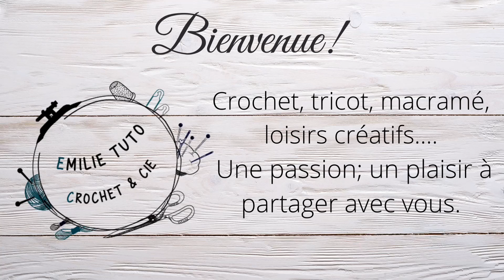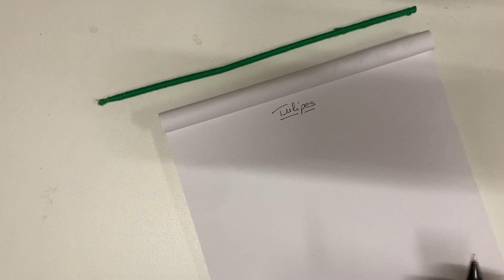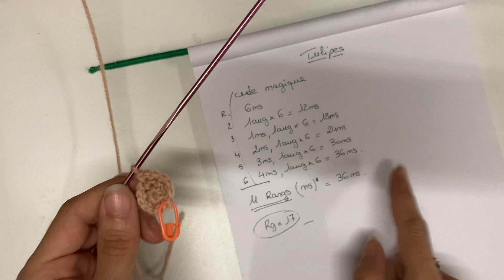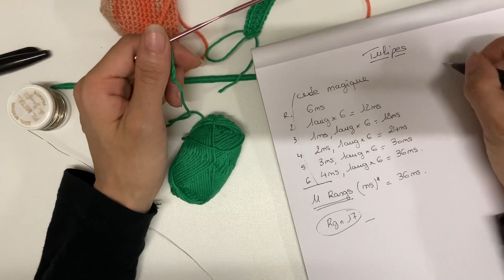Comment faire une tulipe au crochet, tuto en pas à pas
Merci ☺️ 😘
Partagez moi vos ouvrages sur le groupe facebook :

pour découvrir en avant-première les prochains tutoriels en cours.